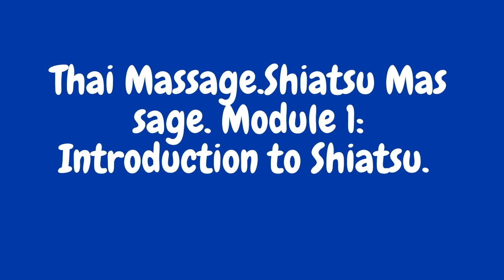🇨🇿🇨🇿🇨🇿Best TESDA massage therapy module - best TESDA online massage therapy 🇨🇿🇨🇿🇨🇿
is where you will find best tesda online massage therapy and tesda massage therapy module, after the pandemic , you will need these courses to level up your skills to get a high paying job with these courses - "tesda massage therapy module," 2020 and "tesda online massage therapy" is the way to go to level up your skills

tesda online massage therapy will give you the edge for next year, as demand will spike once its all normal again, so make sure you jump start your skills and learning with in demand tesda online program. You may also be wondering how to enroll tesda online and where to find the tesda online program sign up, you can all find it in our site as well as Tesda massage therapy module, you will encounter well trained teachers in massage therapy training center, and also at the doh massage therapy training center,